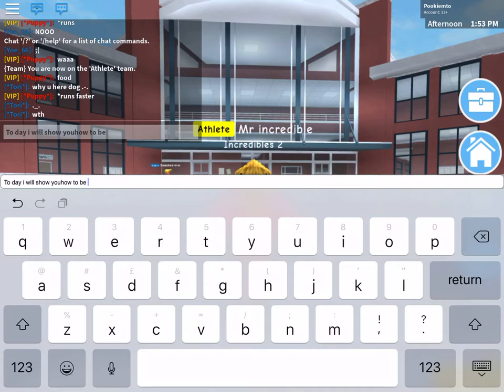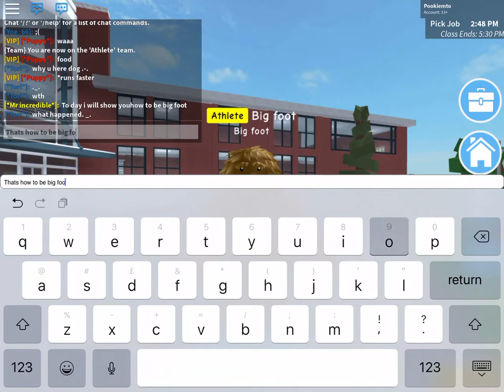How to be Big Foot in Robloxian High School